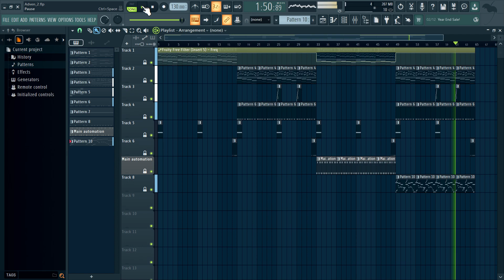"Adventure" es mi última producción realizada con FL STUDIO 21 para el concurso navideño de BOTB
Nueva secuencia musical de estilo dance realizada con FL STUDIO 21 para participar en la edición del concurso navideño de la página web BOTB.
En el día de hoy tocaba crear a partir de unas muestras wav extraídas de juegos clásicos de la consolas SNES de Nintendo.
A lo mejor no resultan muy reconocibles porque les he aplicado ciertos efectos sonoros como reverb y chorus. Así evitamos también problemas de copyright.

Los sonidos son:
bass_synth [Dolucky no Puzzle Tour '94]
sfx_merryxmas [Daze Before Christmas]
harmonica [Legend of the Mystical Ninja]
bass_elec [Star Fox]
perc_kick [Axelay]
perc_snare [TMNT IV - Turtles in Time]
gamelan [Bahamut Lagoon]
clarinet [Super Mario RPG]
flute_shaku [Kirby Super Star]
koto [Wizardry Gaiden IV]
perc_shaker [Romancing SaGa]
perc_sleighbell [Disney's Aladdin]
perc_cymcrash [Live A Live]
perc_snare [Dragon Quest V]
choir [Tales of Phantasia]